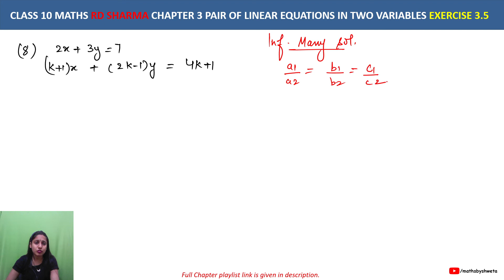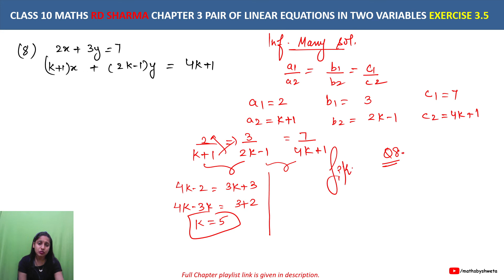RD Sharma Ex 3.5 Solution for Class 10 Maths Chapter 3 Pair of Linear Equation Question 1 to 8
RD Sharma Exercise 3.5 Solutions for Class 10 Maths Chapter 3 Pair of Linear Equations In Two Variables Question 1 to 8

Free Live Class on Unacademy
29/07/2022 3:15 PM
Class 10 Maths Chapter 5 EX 5.3